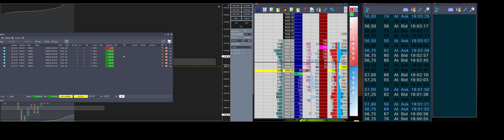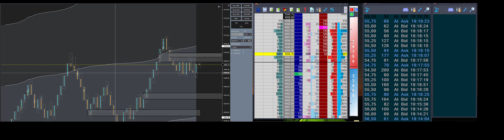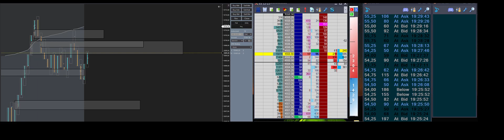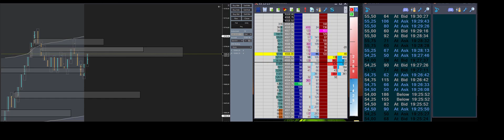Footprint NQ + ES Dom Tape Nouveau format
Nouvelle video sur stratégie NQ avec ES et c'est a vous de jouer et de comprendre ce qui se passe , je vous laisse pas mal d'information .
Prochainement peut etre dom sur NQ ???

 Avertissement relatif aux risques : Les opérations sur les marchés à terme et les marchés des changes comportent des risques importants et ne conviennent pas à tous les investisseurs. Un investisseur peut potentiellement perdre la totalité ou une partie de son investissement initial. Le capital-risque est l'argent que l'on peut perdre sans mettre en péril sa sécurité financière ou son style de vie. Seul le capital-risque doit être utilisé pour la négociation et seules les personnes disposant d'un capital-risque suffisant doivent envisager de négocier. Les performances passées ne sont pas nécessairement indicatives des résultats futurs.
Avertissement relatif aux performances hypothétiques : Les résultats des performances hypothétiques ont de nombreuses limitations inhérentes, dont certaines sont décrites ci-dessous. Aucune déclaration n'est faite selon laquelle un compte réalisera ou est susceptible de réaliser des profits ou des pertes similaires à ceux indiqués ; en fait, il existe souvent des différences marquées entre les résultats de performance hypothétiques et les résultats réels obtenus par la suite par un programme de trading particulier. L'une des limites des résultats de performance hypothétiques est qu'ils sont généralement préparés avec le bénéfice du recul. De plus, la négociation hypothétique n'implique pas de risque financier, et aucun résultat de négociation hypothétique ne peut complètement rendre compte de l'impact du risque financier de la négociation réelle. Par exemple, la capacité à supporter les pertes ou à adhérer à un programme de négociation particulier malgré les pertes de négociation sont des points importants qui peuvent également affecter négativement les résultats de négociation réels. Il existe de nombreux autres facteurs liés aux marchés en général ou à la mise en œuvre d'un programme de trading spécifique qui ne peuvent pas être entièrement pris en compte dans la préparation de résultats de performance hypothétiques et qui peuvent tous avoir un impact négatif sur les résultats de trading.
Informations sur la Live Trade Room : Cette présentation a un but éducatif uniquement et les opinions exprimées sont uniquement celles du présentateur. Toutes les transactions présentées doivent être considérées comme hypothétiques et ne doivent pas être reproduites dans un compte de trading réel.
Avertissement relatif aux témoignages : les témoignages figurant sur ce site Web ne sont pas nécessairement représentatifs d'autres clients et ne constituent pas une garantie de performances ou de succès futurs.